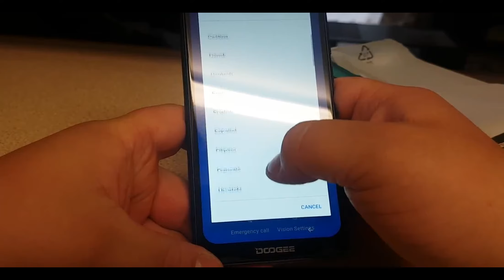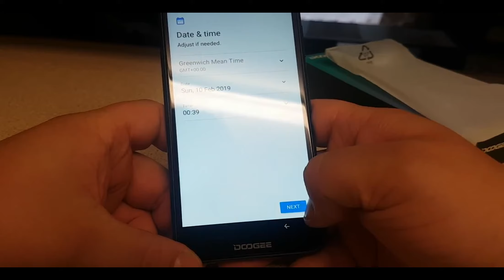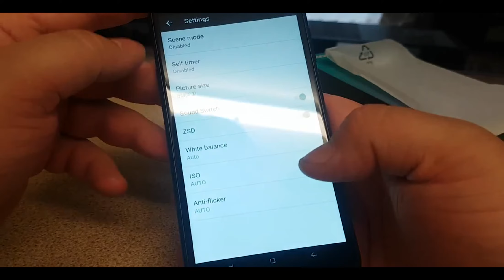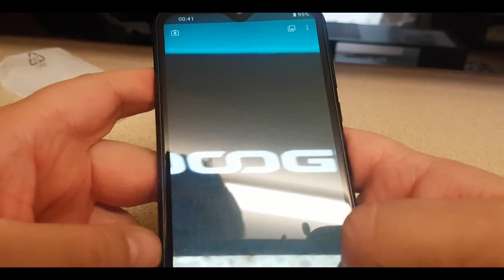Doogee Y8 Unboxing And Review Price Banggood Vs Aliexpress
DOOGEE Y8 Price - Buy online  -  Compare Prices :

 DOOGEE Y8 6.1 Inch HD Waterdrop Display Android 9.0 3GB RAM 32GB ROM MT6739 Quad Core 4G Smartphone - Phantom Purple

 DOOGEE Y8 Android 9.0 MTK6739 Quad Core smartphone 6.1 inch FHD 19:9 8MP+8MP 3GB 16GB 3400mAh 4G LTE Mobile phone

 DOOGEE Y8 Specs :
  Input  Handwrite/Keypad
 WIFI  Support
 bluetooth  Support
 OTA  Support
 GPS  Support
 Sensor  G-sensor, Proximity Sensor, Ambient Light Senor, Coulometer
 Face Unlocking  Support
 Fingerprint  Rear Fingerprint Unlocking, 0.1s Unlock, 360° Identification
 Dimensions  156.8*75.25*9.0mm
 Weight  150g
 Battery  3400mAh(Built in Polymer Battery, 5V/1A)
OS  Android™ 9 Pie
 CPU  MT6739, 4X Cortex-A53, up to 1.5GHz
 GPU  IMG GE8100
 RAM  3GB
 ROM  32GB

Thanks Video By arunas astrauskas